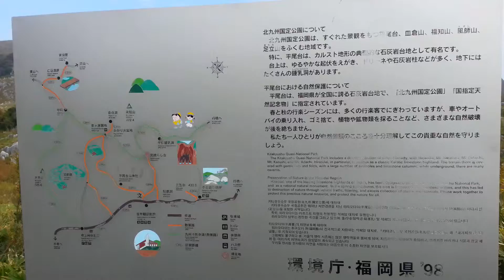정병완 고쿠라 동굴국립공원입구